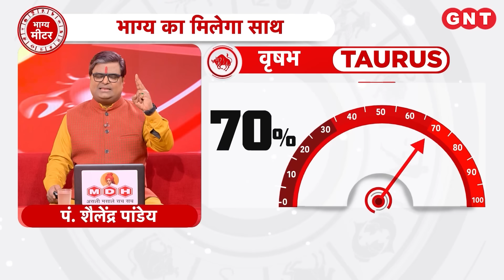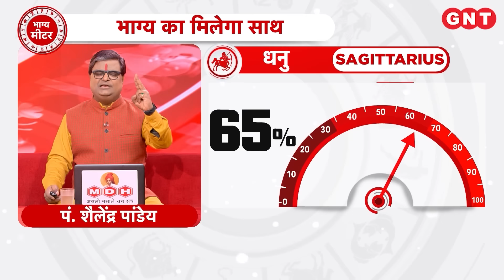Aaj Ka Rashifal 27 जनवरी 2024: सभी राशियों के लिए कैसा रहेगा आज का दिन | Horoscope Today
Daily Horoscope 27 जनवरी 2024: इस वीडियो में ज्योतिष शैलेंद्र पांडेय बता रहे हैं कि तुला राशि के लोगों की पारिवारिक स्थिति में सुधार होगा. तमाम चिंताएं दूर होंगी. धनु राशि के लोग सेहत का ध्यान रखें. पारिवारिक विवाद से बचें. कुंभ राशि के लोगों को काम के नए अवसर मिलेंगे. रिश्तों की समस्या हल होगी. मीन राशि के लोगों को धन लाभ के योग हैं. अनावश्यक चिंताएं दूर होंगी. जानिए बाकी राशियों के लिए कैसा रहेगा आज का दिन.